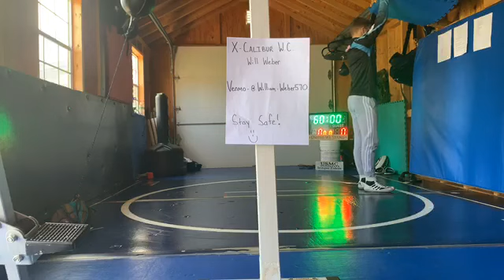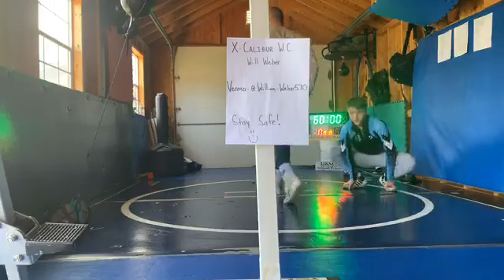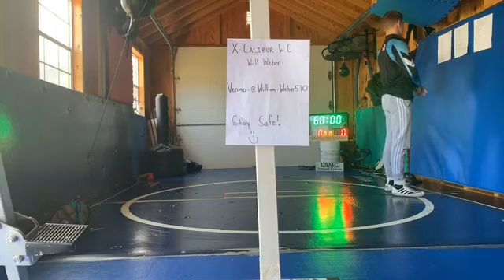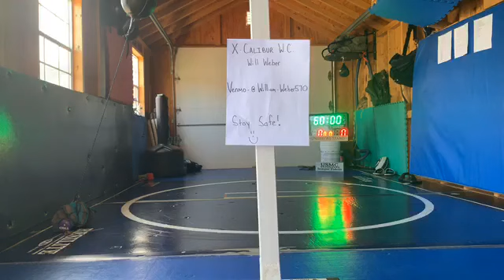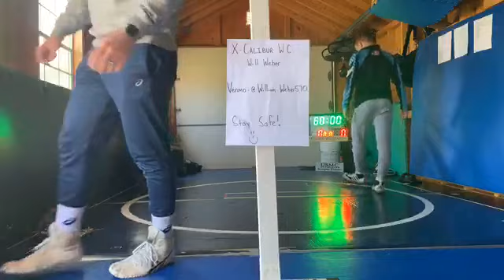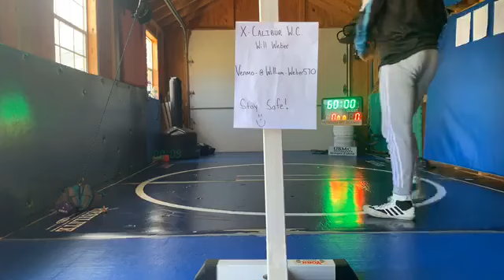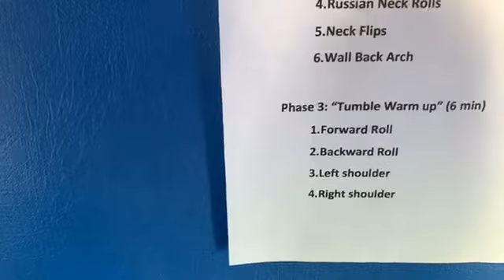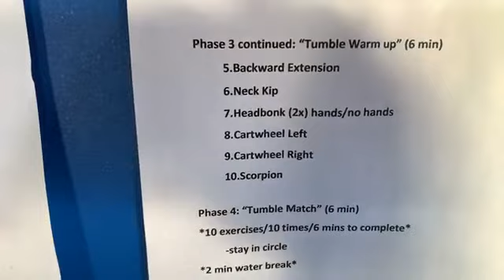Wrestling Lunch Break - Will Weber (Wyoming Sem/X-Cal)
Wrestling Lunch Break Video #2 from Will Weber - Assistant Coach Wyoming Seminary HS; Head Coach X-Calibur Wrestling Club